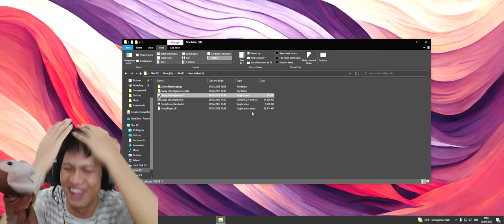GAME TIRUAN POPPY PLAYTIME TAPI KEKURANGAN BIAYA & KOCAK ABIS WKWK!!! Sussy Playgrounds [INDO]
Huggy Wuggy, mommy long legs, ban ban, opila bird semuanya jahats2, nah kali ini akan ada kelanjutan nya, yaitu seri 3